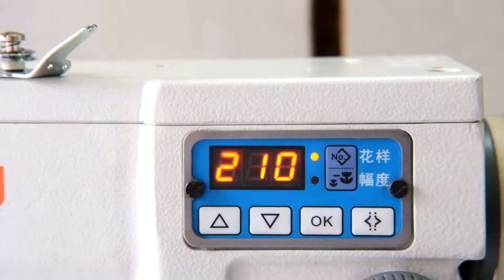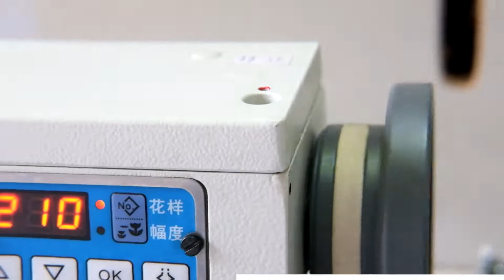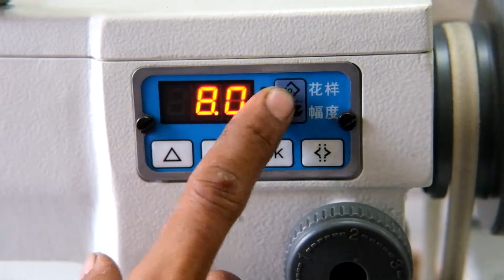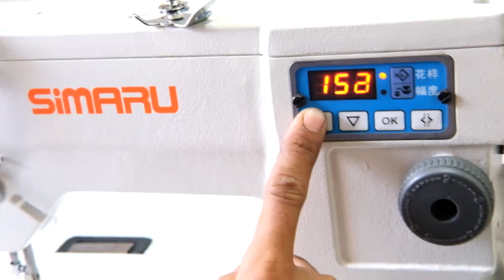mesin jahit pola dan variasi di pakaian ? - SIMARU SM 20U73 ZIGZAG HIGH SPEED | SINAR TOKO TIGA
SIMARU SM 20U73 MESIN JAHIT VARIASI POLA HIGH SPEED INDUSTRIAL KONVEKSI

- motif untuk baju koko / gamis / pakaian muslim
- motif untuk baju baby / pakaian anak
- motif untuk jaket
- motif untuk sprei / bedcover
- dan lain lain sesuai kebutuhan produksi yang diinginkan

SINAR TOKO TIGA MESIN JAHIT
Seberang Alfamart , jalan toko tiga nomor 45 daerah asemka pancoran glodok